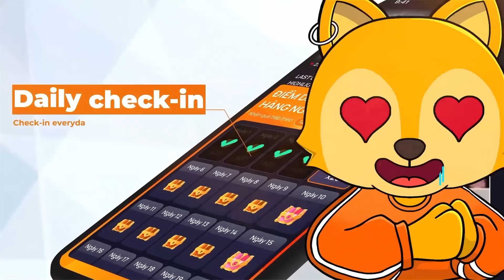ĐỘI HÌNH "SIÊU R.ÁC" P.B 13.16 GAREN DEMACIA KẾT HỢP MASTER YI - CHONG CHÓNG TRE SIÊU TỐC ĐỘ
ĐẤU TRƯỜNG CHÂN LÝ (DTCL TFT)

Hastahg